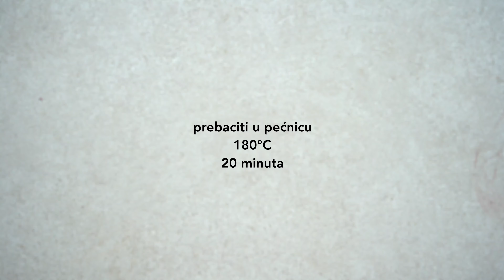Buddha Bowl » Zdravi obrok za ponijeti » Zdrave navike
Jesensko sezonsko šarenilo u zdjeli - B u d d h a  B o w l :)

SASTOJCI
180 g crne riže
2 brokule
2 narančasta batata
2 ljubičasta batata
1 avokado
80 g rukole
150 g mix salate
1 žlica maslinovog ulja
1 žličica jabučnog octa
1 žličica talijanske mješavine začina
sol
papar miješani
* sjemenke crnog sezama za posipati (opcionalno)

POSTUPAK
Crnu rižu namakati u vodi najmanje 8 sati
Procijediti i dobro isprati pod vodom
U lonac dodati rižu i dvostruku količinu vode, posoliti, zakuhati, poklopiti, pa smanjiti na najmanje i kuhati 25-30 minuta
Batat narezati, prebaciti na masni papir i staviti u pećnicu na 180°C oko 20 minuta
Brokulu narezati i kuhati na pari 10-15 minuta
Oprati salatu, dodati ulje, sol, papar, ocat i promiješati
Avokado prepoloviti i narezati
U zdjelu dodajte salatu i na nju ostale sastojke - crnu rižu, brokulu, avokado, batat
Dobar tek!

❤️ Leona